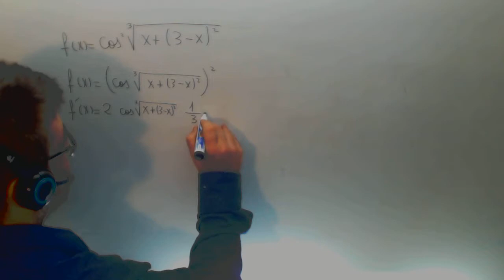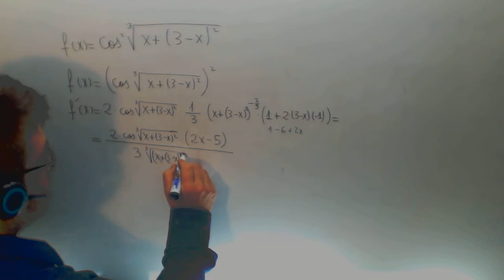Derivada triple coseno raiz cuadrado Matematicas 2º Bachillerato Academia Usero Estepona